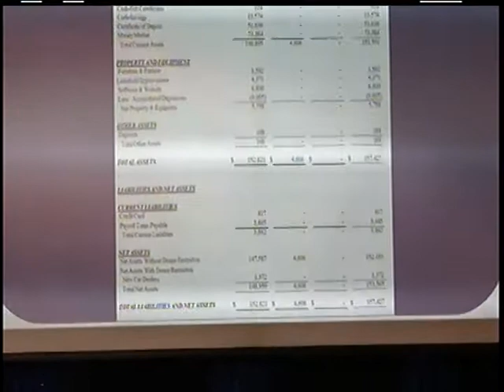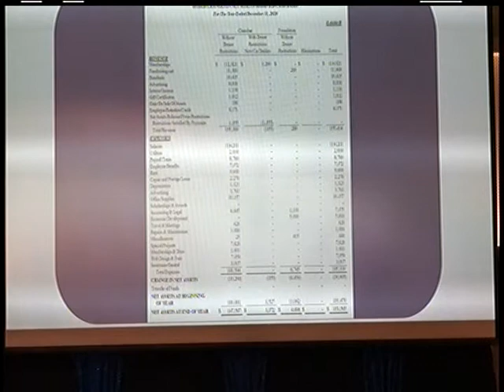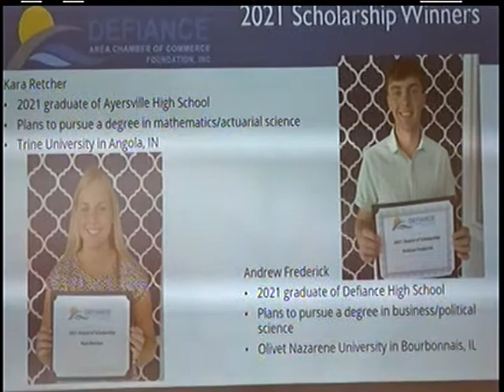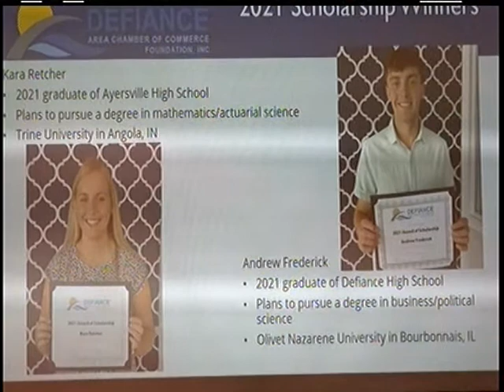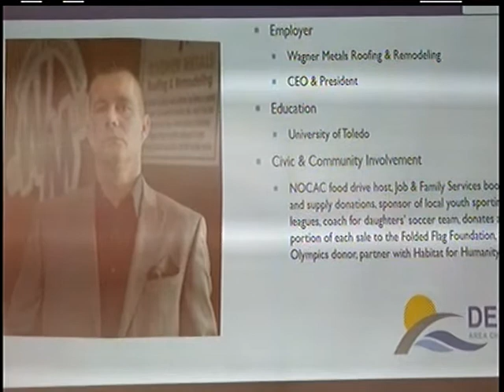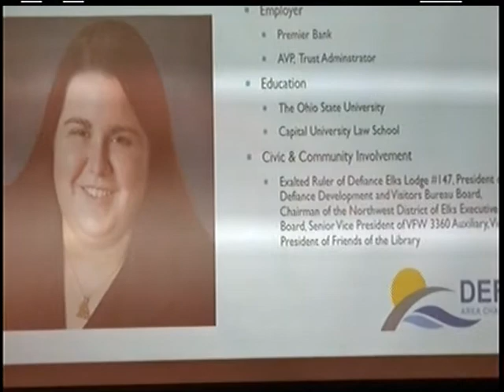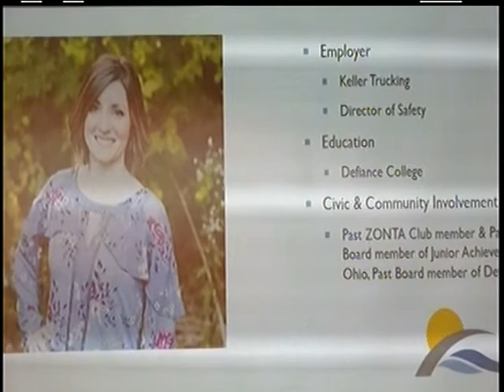Defiance Area Chamber of Commerce Annual Meeting & Awards Banquet 09/09/21